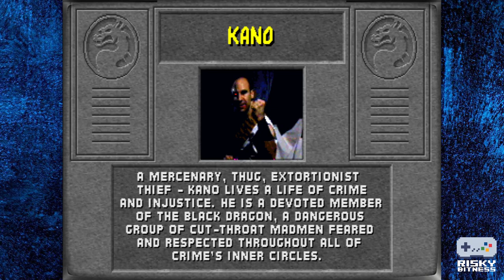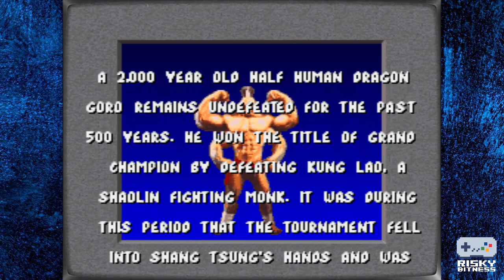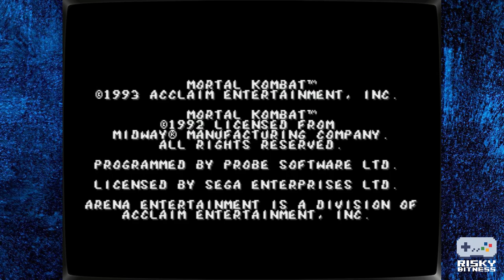Why the Genesis port of Mortal Kombat SUCKS!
Mortal Kombat is a classic arcade 2D fighting game that sparked controversy in the 1990s when the medium began to swing toward mature audiences. When the game became so popular that console ports were inevitable, Nintendo chose to avoid the controversy while Sega embraced it... but at the same time Sega also embraced asking far more out of the Genesis than it could handle, resulting in a shoddy port.

In this video I will show you why the Genesis port of Mortal Kombat is the worse of the console versions.

00:00 Intro
02:07 Mortal Kombat: The Arcade Game
02:30 Arcade Graphics and animation
04:40 Arcade sound and music
05:11 SNES Graphics and Animation
09:00 SNES sound and music
09:34 Genesis Graphics and Animation
11:40 Genesis version without the blood
13:17 Genesis sound and music
14:08 Three-way comparison
15:28 Genesis vs. SNES comparison

**MORTAL KOMBAT METAL COVER BY LITTLE V MILLS**

Mortal Kombat Arcade 1up

Mortal Kombat 11:

XBOX premium edition

Windows:

Logitech G933 headset

Logitech F10 Game Controller

Logitech G513 Keyboard

Logitech G600 Mouse

Hori Fighting Commander

PDP Fighting Game Controller

Qanba Arcade Stick(newer model)

Gravis PC Gamepad

Terry Bogard "Are You OK?" T-shirt

Fatal Fury Trucker Hat